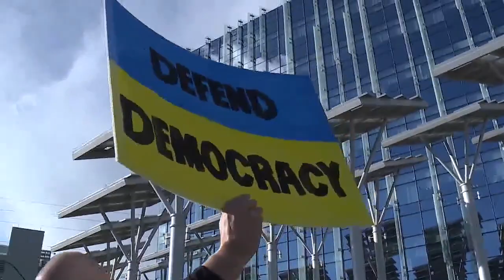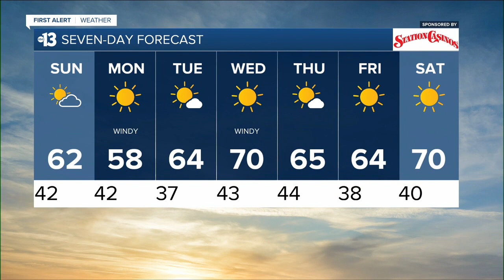KTNV 13 Action News Las Vegas Latest Headlines | March 5, 11pm